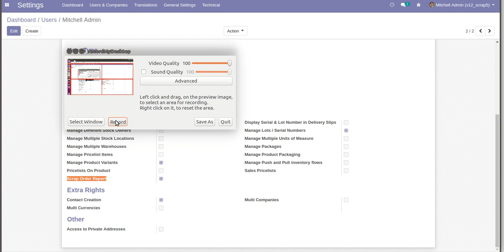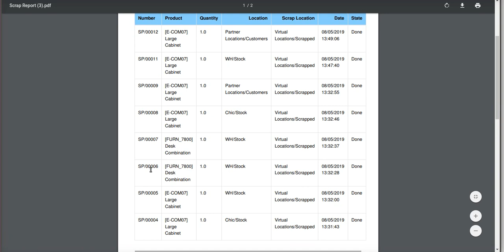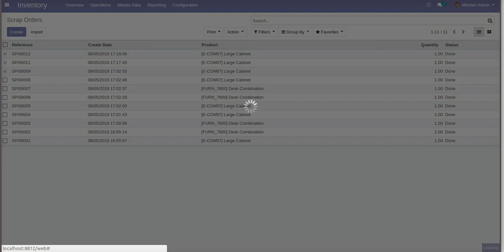Scrap Order Report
This app allow user to print multiple scrap orders report, also print report according to given date range.